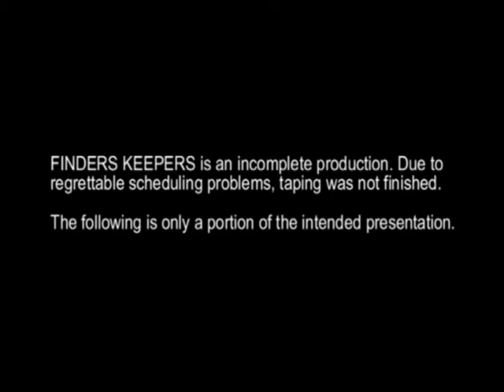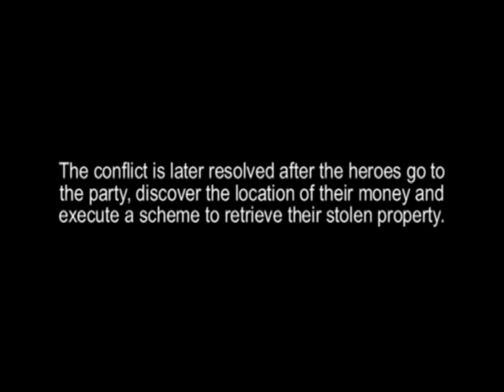FINDERS KEEPERS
Two guys find money on their dad's property and end up having to recover the $100,000 after it is taken.

Starring: Jonathan Broadbent, Derek Nathan and Daniel Gladstone, Tina Schnoor and Thomas and Tyler Schlaudraff.

Written by Samuel DeYoung and Nora Durkin.

Directed by Sam DeYoung.